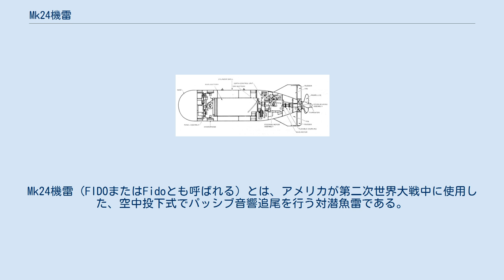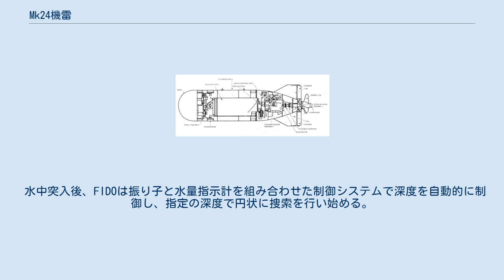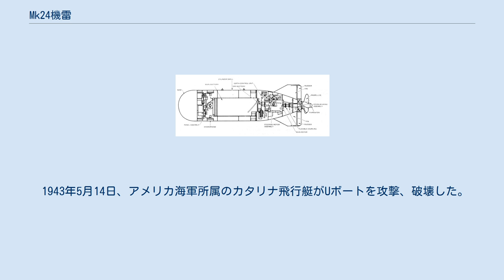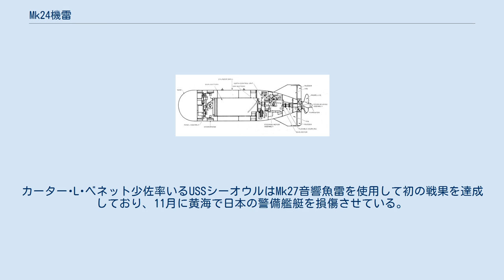Mk24機雷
Mk24機雷（FIDOまたはFidoとも呼ばれる）とは、アメリカが第二次世界大戦中に使用した、空中投下式でパッシブ音響追尾を行う対潜魚雷である。
これは日独の潜水艦に対して投入された。
実戦投入は1943年3月、アメリカ海軍では1948年まで使用されていた。
およそ4,000発の魚雷が生産され、204発を発射、潜水艦37隻を撃沈、18隻以上を損傷させている。
この魚雷はイギリスとカナダの部隊にも供給された。
見せかけの名である「Mark 24機雷」は防諜目的で故意に選ばれたもので、この兵器の実態を隠している。
 標的を追尾可能な魚雷という概念は、第一次世界大戦当時から魚雷設計者たちによって研究が進められていた。
この概念が高い興味を持って追求された一方、その実現には、音響と海中での伝播について、より優れた物理学的な理解と、こうした魚雷を設計し、作り上げられる技術開発を待たねばならなかった。
第二次世界大戦中、ドイツの潜水艦には電池で駆動する音響追尾魚雷が搭載された。
これらの開発開始は1933年にさかのぼる。
1943年に実戦投入されたファルケT-4およびツァウンケーニッヒT-5魚雷は、水上艦艇攻撃用に設計され、調定深度を航走するものだった。
1944年、類似のMk28魚雷がアメリカ潜水艦の作戦に投入された。
しかしながら、こうした魚雷は、もし対潜兵器として作られるならば、方位同様に目標の深度をつきとめる能力が必要であり、航空機投下用として寸法と重量にも限度が課された。
さらに、空中投下により、水中への突入時に生じる衝撃荷重にも耐える必要があった。
 Mk24機雷、内部構造図 1941年の秋、アメリカ海軍は空中投下式の対潜魚雷の研究を開始した。
公式の仕様に基づき、ハーバード大学水中音響研究所（HUSL）、ベル・テレフォン・ラボは1941年12月に開発を始めた。
これらの研究は後に「Office of Scientific Research and Development project 61 (FIDO)」となった。
 ベル研究所とHUSLは、両者の間で完全な情報交換を行いつつ、魚雷の並行開発を進めた。
ウェスタン・エレクトリックは軽量で耐衝撃能力のある鉛蓄電池を開発した。
この電池の性能は48ボルトを発揮し、15分間にわたり110アンペアを維持した。
ゼネラル・エレクトリックは推進用・操舵用モーターの設計と組立てを行い、また、能動型音響追尾システムを研究した。
デービッドテーラー試験水槽では流体力学と推進について助力した。
 誘導システムは、魚雷の中央付近に位置する4基の聴音装置から構成される。
これらは真空管を用いた音響処理アレイに接続している。
ベル研究所では比例制御操舵システムを、HUSLは比例制御を用いない操舵システムを提示し、1942年7月にデモンストレーションが行われた。
 既存のMk13魚雷のボディが供給され、胴部を短縮し、直径を減らし、重量を軽くする改造が施された。
また炸薬を入れるための半球状の頭部が設計され、さらに円錐型の尾部には4枚の安定翼と舵、シングルプロペラが取付けられた。
こうした改造の結果、比較的短くて太っちょな魚雷を生み出すこととなった。
 1942年6月、未だこの計画には空中投下実験を含む主な試験作業が残っていたものの、アメリカ海軍はこの魚雷の量産に入るよう決定を下した。
量産に際し、ベル研究所の比例制御ホーミング方式を搭載した誘導システムが選ばれた。
1942年12月中に量産前の試作魚雷の実験が繰り返され、1943年3月、アメリカ海軍は最初の量産型魚雷を受領した。
 当初10,000発の魚雷が発注されたが、FIDOの高効率が実証され、発注は4,000発に減らされた。
この魚雷の最終的な費用は一発当たり1,800ドルであった。
 水中突入後、FIDOは振り子と水量指示計を組み合わせた制御システムで深度を自動的に制御し、指定の深度で円状に捜索を行い始める。
これは存在するかも知れない目標からの、24KHzの音響信号が、水中聴音機によって閾値レベルを超えて検知されるまで続く。
探知時点で、操舵は受動型の音響探知による比例制御追尾システムに移行する。
当初、この魚雷は深度約15mで目標の捜索を行うよう調定されていたが、後に約45mに変更された。
この魚雷が意図せず水上艦艇を攻撃するのを防ぐため、もし魚雷が深度12m以上に浮かび上がった際には、円状の捜索を行い続ける。
 この魚雷の比較的低めの速度は秘密として守られ...